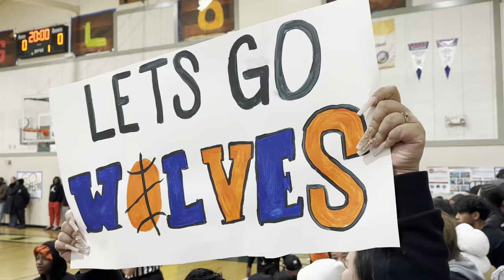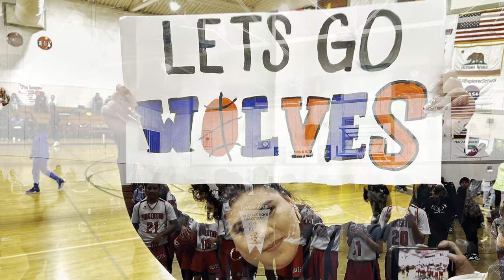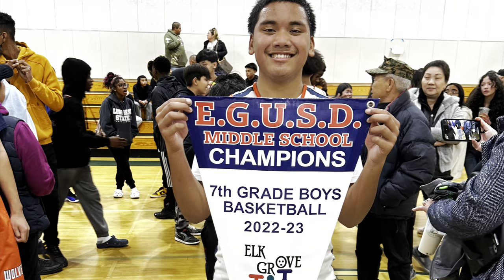Championship Pinkerton vs Smedberg ‘23